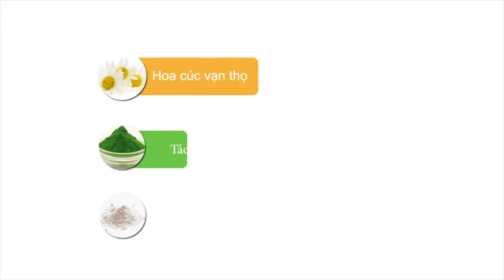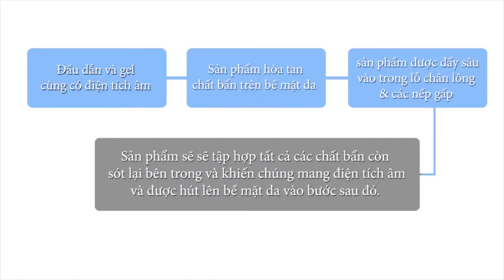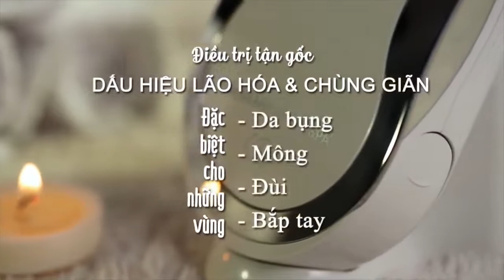Cách sử dụng máy Galvanic Spa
Video hướng dẫn chi tiết cách dùng thiết bị chăm sóc & trị liệu cá nhân ageLOC Galvanic Spa system 2 để chống lão hoá cải thiện làn da trên vùng mặt.
Có thể họ sẽ quay lại cảm ơn bạn đó.
Để biết thêm chi tiết về công nghệ & sản phẩm, cơ hội hợp tác kinh doanh các bạn có thể vào